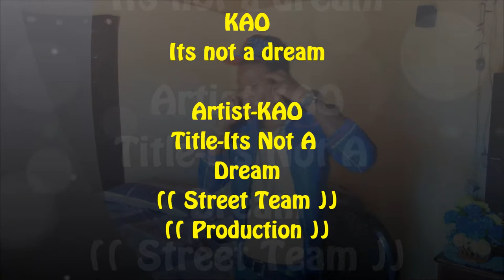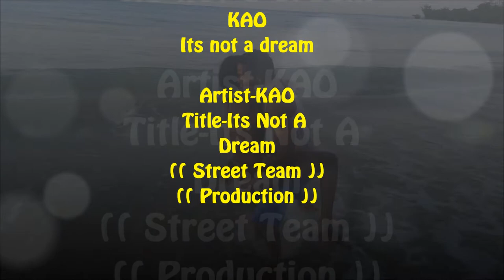KAO - Its not a dream - nelly (( instrumenal )) Nelly Is Not a Dream..++++